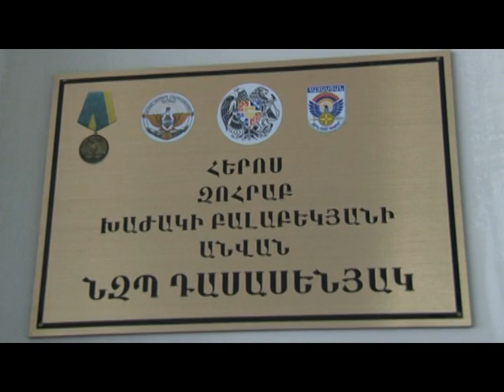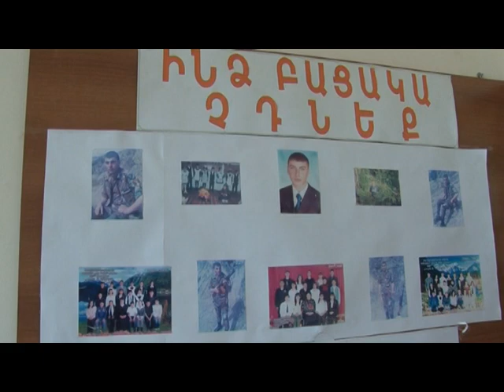Գեղարքունիքի մարզպետը աշխատանքային շրջայց է իրականացրել Գավառում